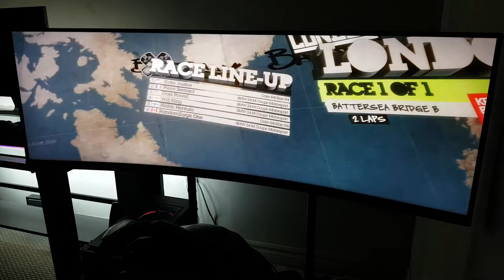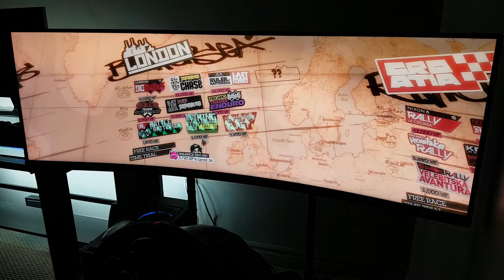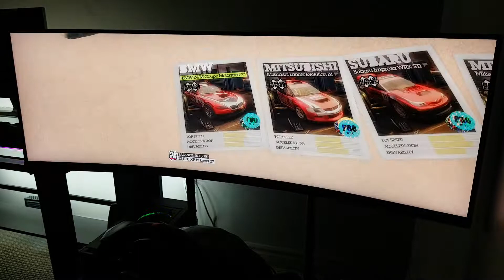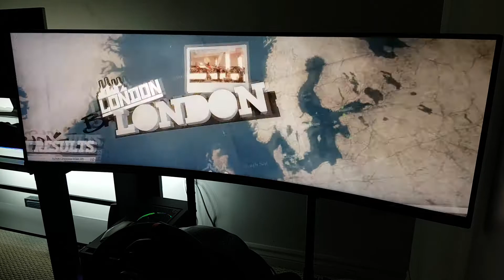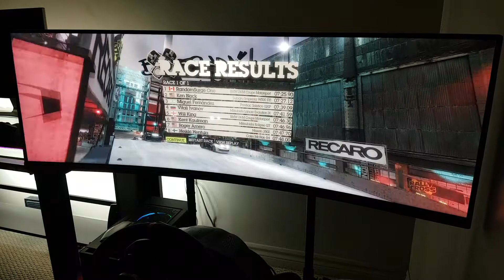DiRT 2 - London